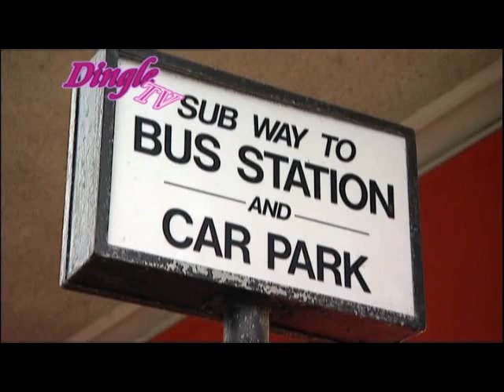A Dingle goes to a small town near Blackpool.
Taken from 'Football's Hardest Away Days', showing a stereotypical Dingle on Derby Day at a failed mill town called Preston! This footage was later submitted by Burnley and Preston Councils as a joint application for the 2010 City of Culture.